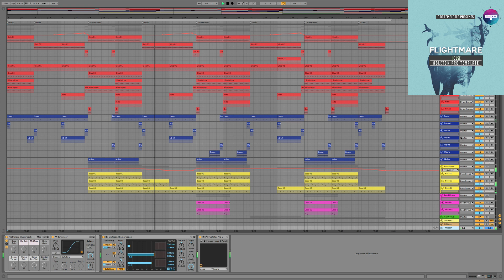House Ableton Pro Template Flightmare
Genre: House
BPM: 124
Instruments/effects : Spire v1.1.19,Kickstart 1.0.9,FabFilter Pro-L 1.13
Produced: By Fisun
DAW: Ableton Live 9.6(Or Higher)
Vocal: only preview not included